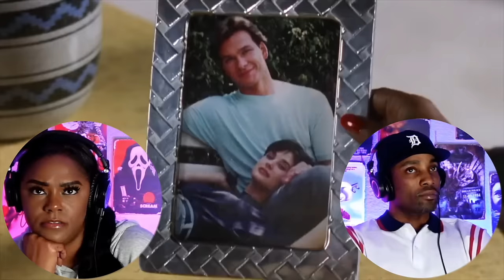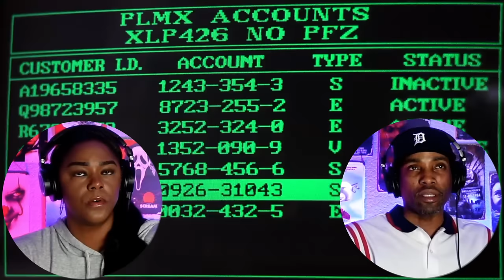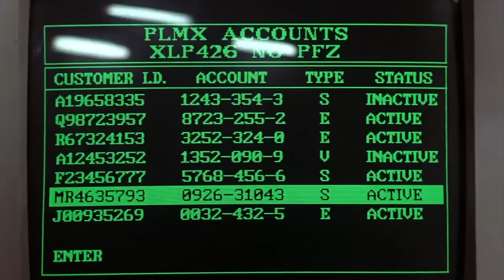Ghost (1990) |*First Time Watching*| Movie Reaction | Asia and BJ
Asia’s Birthday Wish List—

Donna Bannister | Beth Mitchem | CalixYukon
ghost,
ghostwatch,
ghostbusters song,
ghostbusters,
ghostbusters theme song,
ghost justin bieber,
ghost files,
ghost rider,
ghostbusters just dance,
ghost adventures full episodes,
ghost michael jackson,
ghost sound,
ghost story,
ghost song,
ghost choir,
ghost duet,
ghost town the specials,
ghost album,
ghost avalanche,
ghost adventures full episodes new 2022 season 25,
ghost and soap,
ghost and pals,
ghost and mr chicken,
ghost and soap funny moments,
ghost afraid of the dark read aloud,
ghost adventures scariest moments,
ghost afraid of the dark book,
a ghost story,
a ghost\'s pumpkin soup,
a ghost story trailer,
a ghost team,
a ghost in the trenches,
a ghost never leaves a haunted house,
a ghost team 2,
a ghost story song,
a ghost story explained,
a ghost story soundtrack,
ghost band,
ghost band live,
ghost bass cover,
ghost backstory,
ghostbuster song,
ghost badflower,
ghost bird,
ghost bc,
ghost boy,
ghost bird sound,
b ghosts,
b ghost rider,
bring it on ghost,
bring it on ghost ep 1 eng sub,
badflower ghost,
black ghost,
bims ghost tv,
benson boone ghost town,
bhoot ghost,
baby ghost,
ghost concert,
ghost cartoon,
ghost car,
ghost cirice,
ghost call me little sunshine,
ghost cod,
ghost call of duty,
ghost cover,
ghost confetti,
ghost cowboys,
x ghosted,
casper the friendly ghost,
coach da ghost,
call of duty ghost,
coryxkenshin ghost of tsushima,
crazy xyz ghost challenge,
cirice ghost,
carrie underwood ghost story,
cid ghost episodes,
call me little sunshine ghost,
ghost dance macabre,
ghost dance macabre live,
ghost dance macabre lyrics,
ghost death scene mw2,
ghost death,
ghost division,
ghost duet louie zong,
ghost dance,
ghost doctor,
ghost dog,
d ghost trailer,
d ghost prince,
d ghost review,
d ghost video,
d ghost hindu strain,
dancing with your ghost,
dj ghost,
djay ghost,
dark beach pastel ghost,
dancing with your ghost karaoke,
ghost enter sandman,
ghost edit,
ghost ella henderson,
ghost effect qr code,
ghost ending,
ghost energy drink,
ghost effect capcut,
ghost elizabeth,
ghost episode,
ghost effect alight motion,
e ghost story,
ghost full album,
ghost faith,
ghost full concert,
ghost face reveal cod,
ghostface,
ghost files watcher,
ghost fighter,
ghost fighter tagalog,
ghost face killer,
ghost face reveal,
funny ghost prank,
future holy ghost,
funny ghost video,
film ghost rider,
film ghost,
full movie ghost rider,
fight ghost,
force ghost qui gon jinn,
future soldier ghost recon,
frontline ghost recon,
ghost greatest hits,
ghost ghuleh,
ghost group,
ghost ghost ghost house,
ghost gum,
ghost game,
ghost ghost ghost house ep 1,
ghost ghost,
ghost gun,
ghost girl lil peep,
g ghostbusters,
g ghost rider,
g ghost stories,
g ghost rider song,
g ghost sound,
g ghost movie,
g ghost hunter,
g ghost town,
g ghost story in tamil,
g ghost prank,